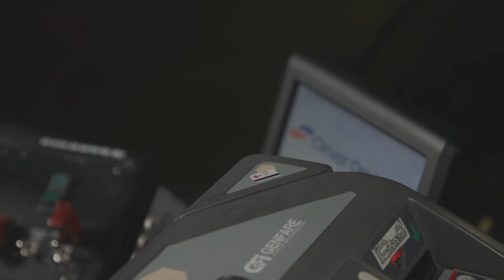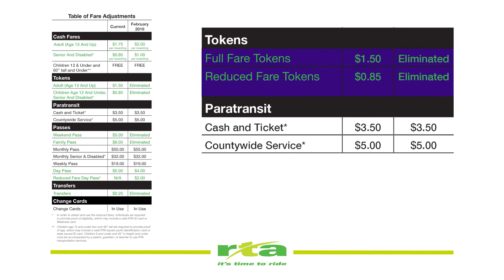Greater Dayton RTA Fare Changes 02/2018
Learn about our fare changes that took affect 02/2018.